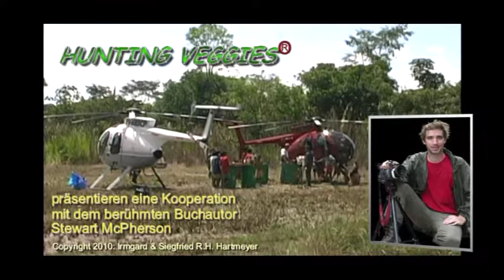Heliamphora am Kliff. Mit Stewart McPherson (Deutsche Sprache).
Die abenteuerliche Reise durch die Welt der Tepuis erreicht einen neuen Höhepunkt mit Aufnahmen von Drosera meristocaulis. Nachweislich ein enger Verwandter der australischen Zwergdrosera, die in Südamerika nicht vorkommen. Anders als ursprünglich angenommen, halten neuere Publikationen eine Verbreitung der Samen durch Vögel für wahrscheinlich. Beeindruckend ist ein großer Skorpion (Brotheas), der Stew auf seinem Weg zum Kliff begegnet, wo in einem atemberaubenden Ambiente Heliamphora neblinae "kriechend" entlang der Felsen wächst.

Den vollständige Film gibt es hier als Playlist, oder auch auf DVD, wahlweise in deutscher oder englischer Sprache. Mehr Informationen dazu finden sich auf unserer Homepage